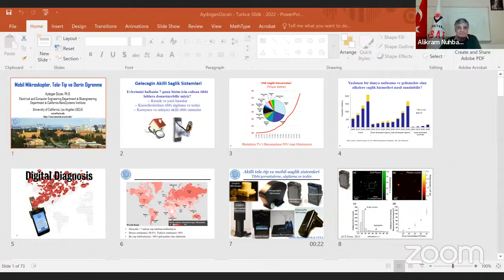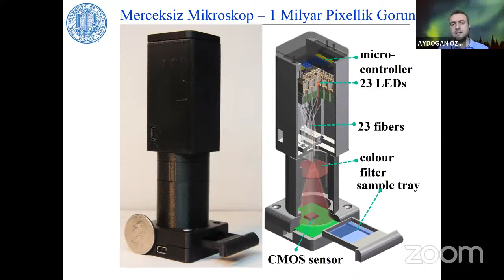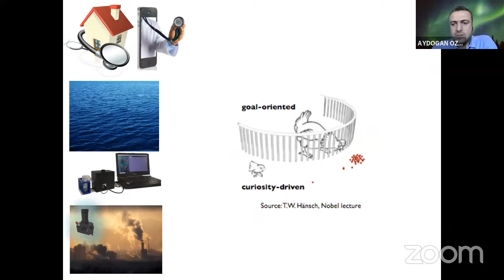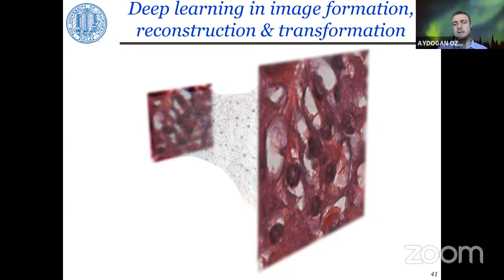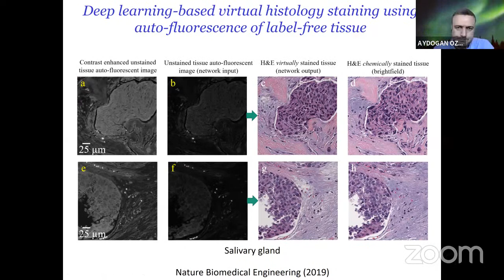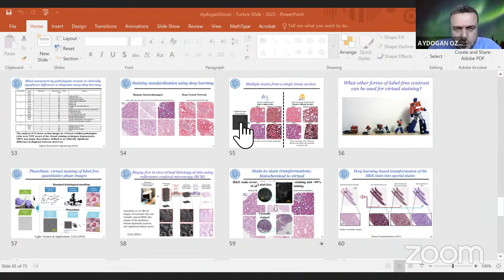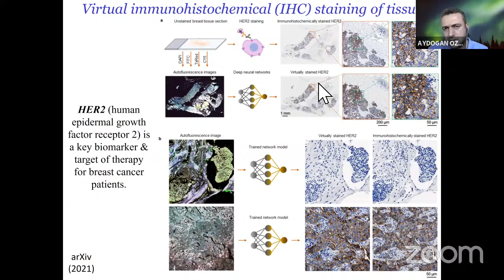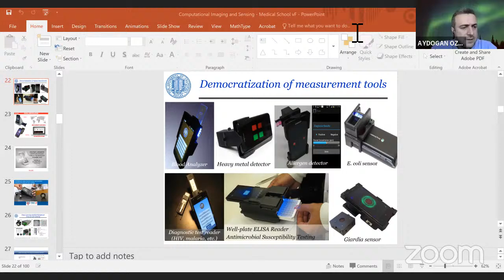Deep Learning-enabled Computational Microscopy and Sensing | Aydoğan Özcan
TÜBİTAK TBAE Quantum Science and Technology Seminar Series

Toward a Thinking Microscope: Deep Learning-enabled Computational Microscopy and Sensing

Speaker: Aydoğan Özcan (University of California, Los Angeles, USA)

Deep learning is a class of machine learning techniques that uses multi-layered artificial neural networks for automated analysis of signals or data. The name comes from the general structure of deep neural networks, which consist of several layers of artificial neurons, each performing a nonlinear operation, stacked over each other. Beyond its main stream applications such as the recognition and labeling of specific features in images, deep learning holds numerous opportunities for revolutionizing image formation, reconstruction and sensing fields. In fact, deep learning is quite powerful and has been surprising optics researchers in what it can achieve for advancing optical microscopy, and introducing new image reconstruction and transformation methods. From physics-inspired optical designs and devices, we are moving toward data-driven designs that will holistically change both the optical hardware and software of next generation microscopy and sensing systems, blending the two in new ways. Today, we sample an image and then act on it using a computer. Powered by deep learning, next generation optical microscopes and sensors will understand a scene or an object and accordingly decide on how and what to sample based on a given task – this will require a perfect marriage of deep learning with new optical microscopy hardware that is designed based on data. For such a thinking microscope, unsupervised learning would be the key to scale up its impact on various areas of science and engineering, where access to labeled image data might not be immediately available or very costly, difficult to acquire. In this presentation, I will provide an overview of some of our recent work on the use of deep neural networks in advancing computational microscopy and sensing systems, also covering their biomedical applications.